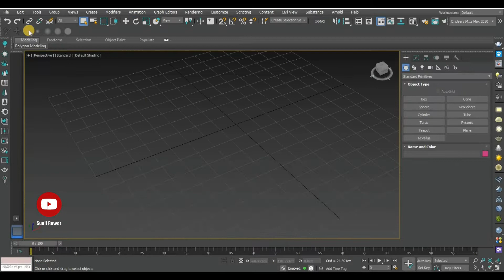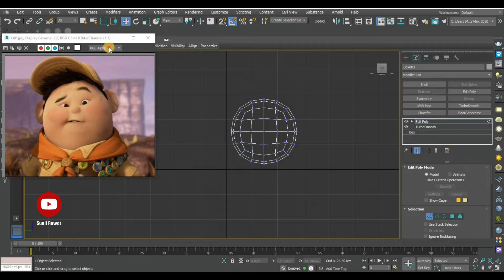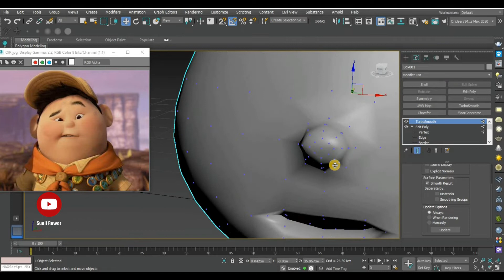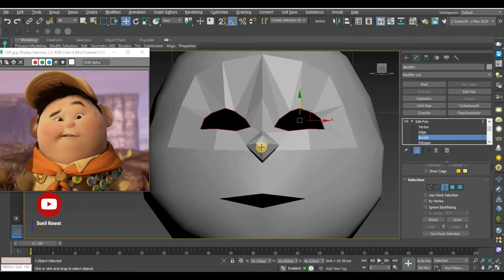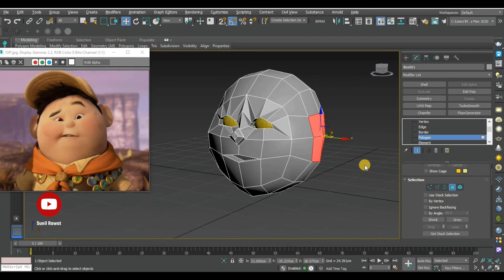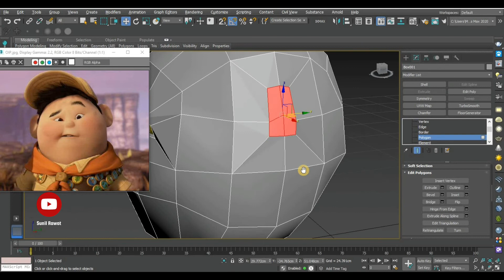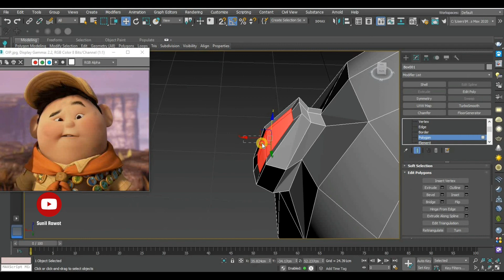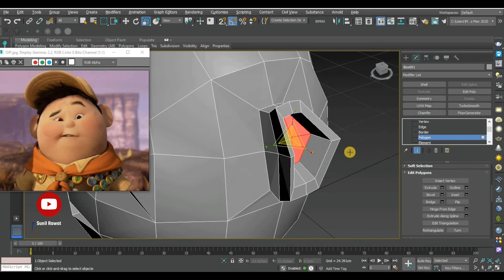How to model cartoon face animation modeling|3ds max|sunilRawat|#2022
How to model cartoon in 3ds max

 What is modeling in 3Ds Max?
 How do you make a bottle in max
What is low poly modeling in 3Ds Max?
 How do you make a beer bottle
 Which is better Maya or 3ds Max?
 How many types of modeling are there in 3ds Max?
 Is 3ds Max easy to learn?
 Do architects use 3DS Max?
Can you learn 3DS Max alone?
 Is Rhino better than 3DS Max?
 Are rhinos easy?
 Is blender better than Rhino?
Is Rhino better than Maya